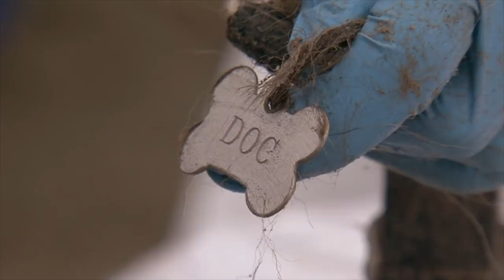‘Whistler 2010 Sled Dog Massacre- A Veterinarian's experience'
Dr. Walton discusses his experience at the Whister Sled Dog investigation. Please watch the Sled Dog Documentary on the CBC Documentary Channel June 16th at 8 pm ET and July 30th 9 pm ET/10 PT